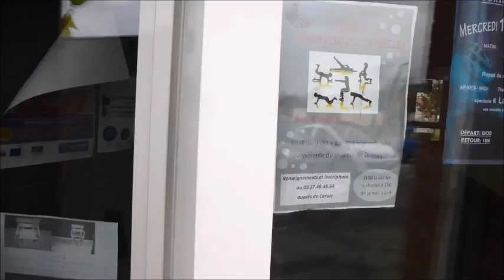FILM CS DUTEMPLE 21052015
cette vidéo réalisée lors de notre AG 2014, vous présente une visite de nos locaux et un aperçu des activités proposées